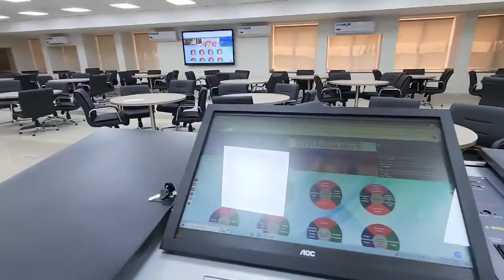Interactive Flat Panel Display With Complete AV, Interiors Setup for Bureau of Indian Standards BIS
Firstouch Facilitates Interactive Flat Panel Display With Complete Audio Video Setup Along With Decent Interiors for 100 seater Conference Hall At Bureau of Indian Standards Training Institute (BIS) Noida.

Firstouch offer wide range of digital signage solutions with fully customizable features according to user requirements.

Interactive Flat-Panel Display (IFPD)

32” All In One Solution
55” Interactive Flat Panel Display
65” Interactive Flat Panel Display
75” Interactive Flat Panel Display
86″ Interactive Flat Panel Display
98″ Interactive Flat Panel Display

Commercial Displays

24 Inch Commercial Display
32 Inch Commercial Display
43 Inch Commercial Display
49 Inch Commercial Display
55 Inch Display 4K UHD
65 Inch Display 4K UHD
75 Inch Display 4K UHD

Digital Standees

32″ with Led Light Standee
43” FHD Digital Standee
49” 4K UHD Digital Standee
55” 4K UHD Digital Standee
65” 4K UHD Digital Standee

Digital Notice Board

43" Digital Notice Board
55" Digital Notice Board
65" Digital Notice Board
75" Digital Notice Board

Video Conferencing Solutions

55” Interactive Flat Panel Display
75” Interactive Flat Panel Display

Video Walls

Outdoor Signage Solution
Video Wall

Digital Podium & Audio Podium